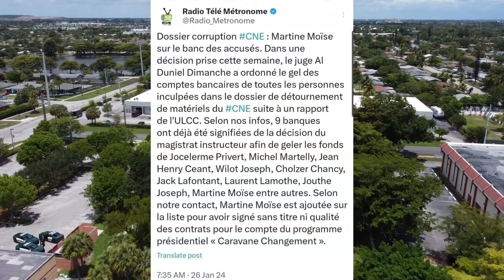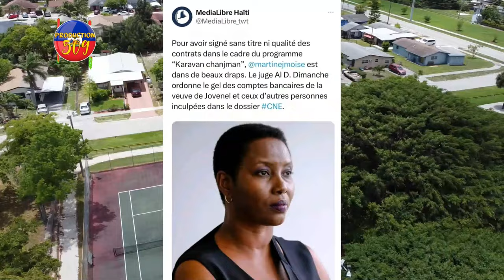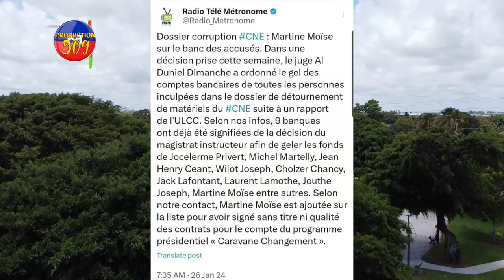Jij AL Duniel Kenbe MARTINE MOISE Nan KÒRIPSYON, DG FRANTZ ELBE Pèdi PLAS Li Nan Tèt POLIS La